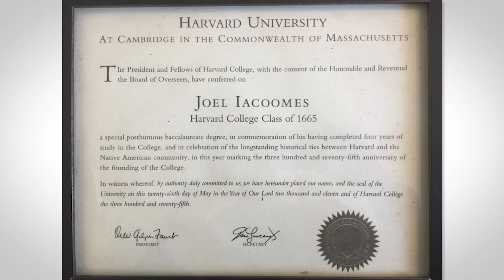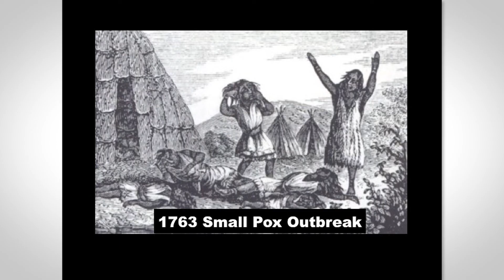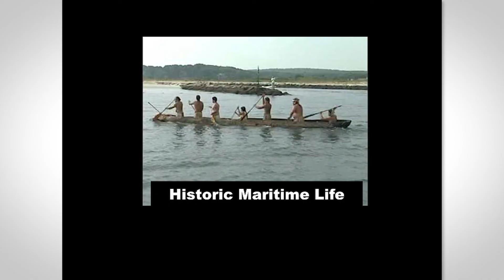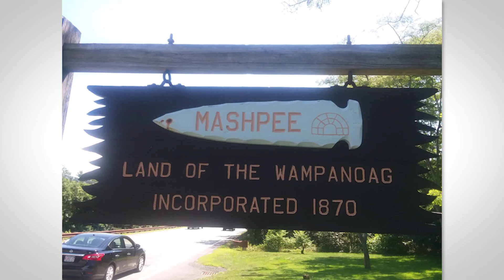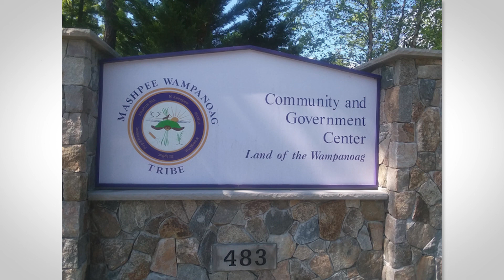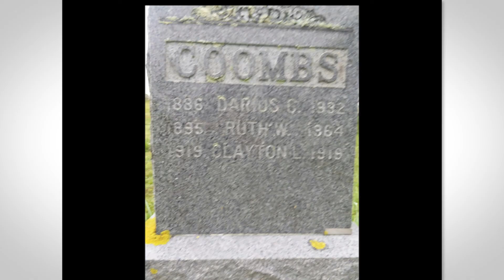Wampanoag Life Ways, Darius Coombs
Symposium: First Contact - Indigenous Peoples and the First English Settlers at the Quaker Meeting House, July 19, 2019. A presentation of the Nantucket Historical Association.

Presented by Darius Coombs, Director of Wampanoag and Eastern Woodlands at Plimoth Plantation

The word Wampanoag means "People of the First Light." This Native nation dates back over 12,000 years and is located in southern Massachusetts, Cape Cod and the Islands, and eastern Rhode Island. The nation once numbered more than seventy communities and 100,000 people. The daily life of these communities was similar and they shared a common language. Each community governs itself. The Wampanoag are still living throughout their ancestral homeland and keeping numerous ceremonies alive. Darius Coombs is Mashpee Wampanoag and has deep family ties to both Nantucket and Martha's Vineyard. He will talk about Wampanoag life ways, the maritime skills that connected the islands with the mainland, and historical events throughout the 17th century.